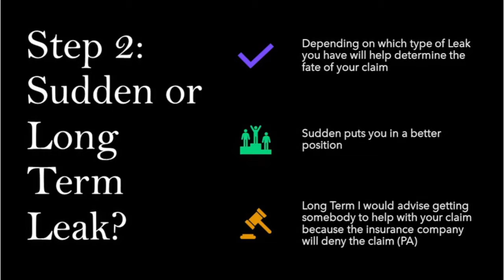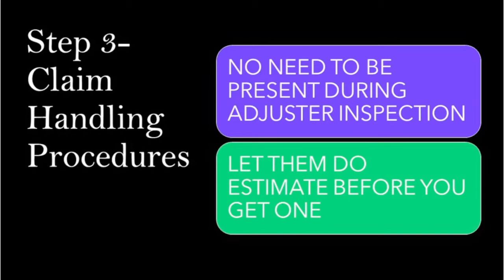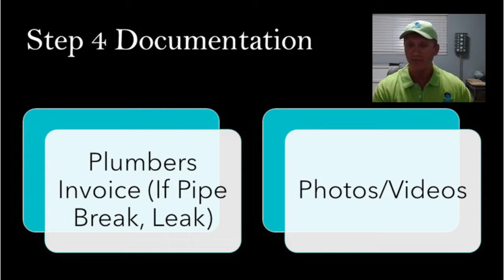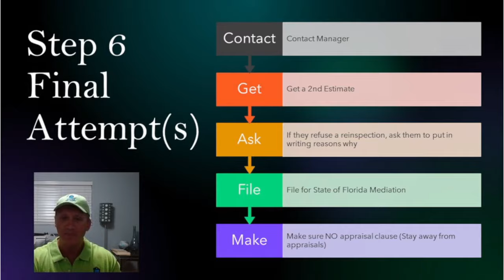How to Get Insurance to Pay for Water Damage: 7 Steps Suggested by Public Adjuster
We share some tips on How to get Insurance to Pay for Water Damage with a blueprint for trying to get your claim paid.  However, trying to get the insurance company to pay for anything is never easy in today's world, especially in Florida.

When it comes to Water Damage the 2 main areas on concern on whether you will be in for a fight and/or will be paid some ridiculous lowball amount all depends on :

1) Your Initial Call when you file the claim

2) Whether the Leak was Sudden or Long Term

3) Your Plumber will also play a big role to get Insurance to Pay for Water Damage. You want to make sure your plumber documents things to help get your claim paid

This video will help guide you to a possible successful settlement of your claim.  At that same time, there are certain times throughout the claim process where you just feel in your stomach that the claim is heading in the wrong direction. When that happens you should be getting the help of a good public adjuster.

If you need help with a water damage claim or have a question feel free to give me a call.